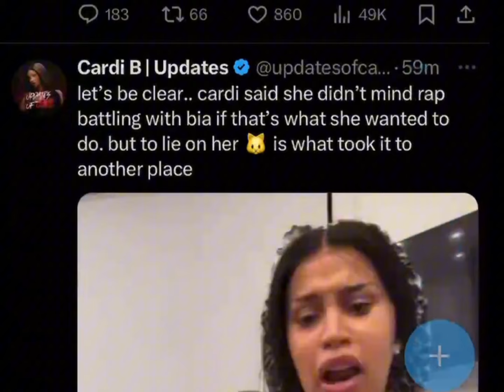Cardi throws N🅰️STY Words to BIA & Will FiGHT in C🅾️URT❓🫢Offset Says Cardi CHE🅰️TED❓